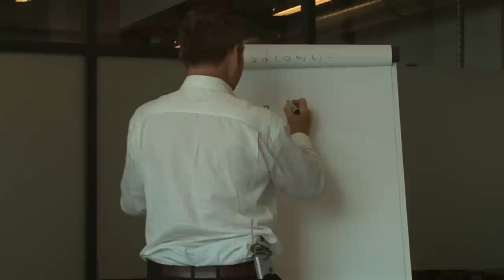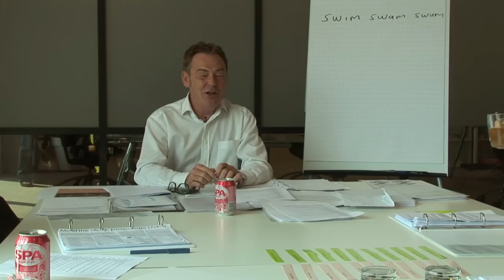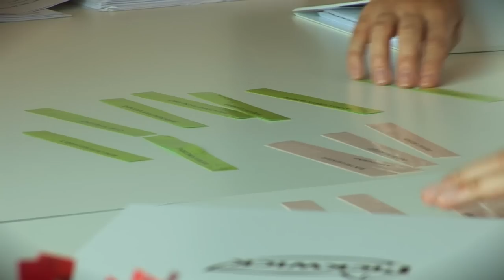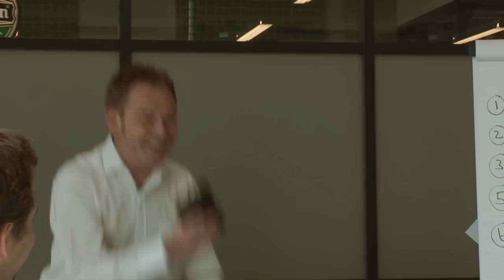Film Richard Hodgkiss Business English, taaltrainingen zakelijk Engels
Richard Hodgkiss is Engels Language consultant. Voor uw training zakelijk Engels. Verbeter snel uw zakelijk Engels met een intensieve training voor bedrijven en professionals op uw gewenste locatie. Richard Hodgkiss is native English speaker en heeft ervaringen met grote en kleine bedrijven. Kijk mee met een training zakelijk Engels. Bezoek zijn website op